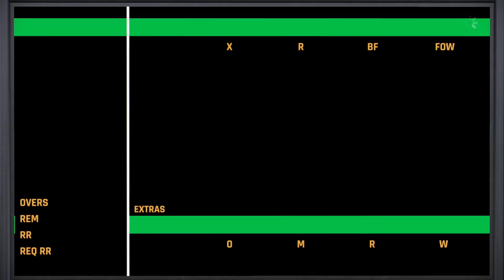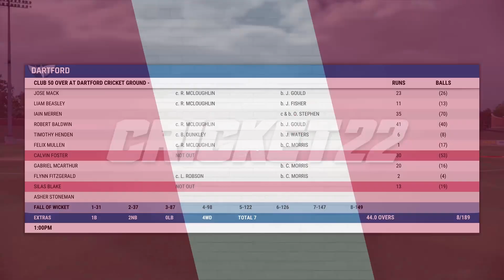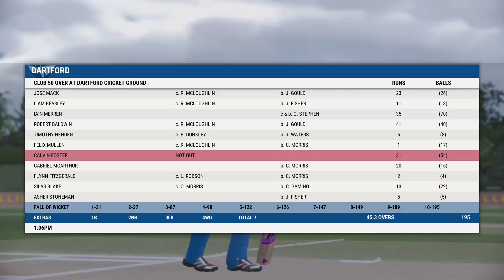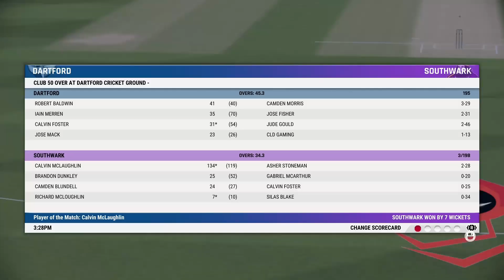CRICKET 22 | CAREER MODE #17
Cricket 22 career mode episode #17 Dartford Vs Southwark Club 50 over season Round 1  Southwark won by 7 wickets.